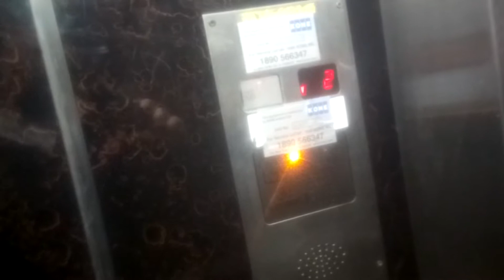Vlog 7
Chilling!

Come get free coins at these sites!

Open my cases on these sites!

Links!
Beam beam.pro/stitch_56